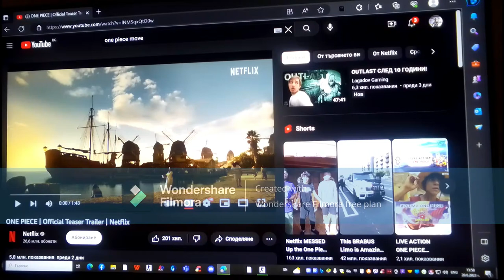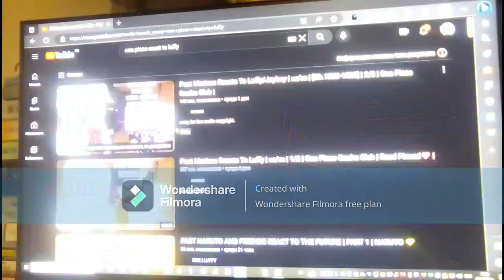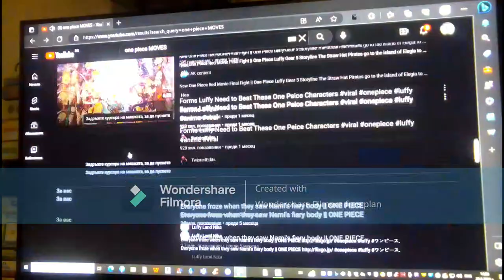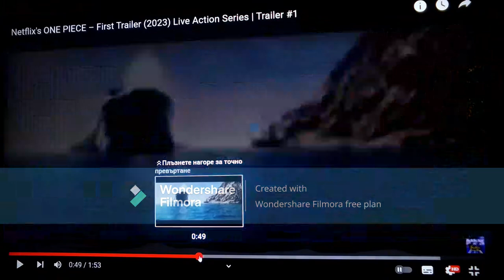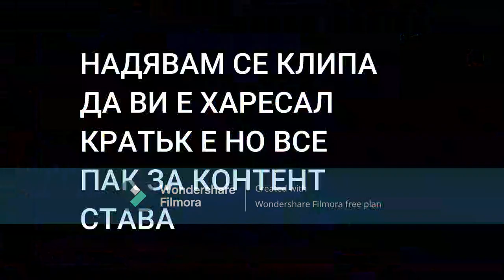ONE PIECE TRAILER